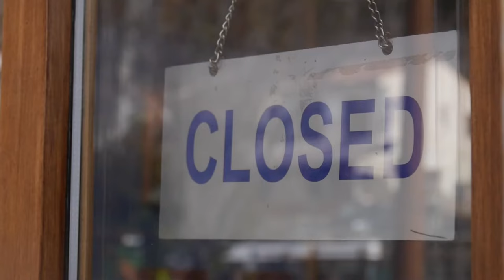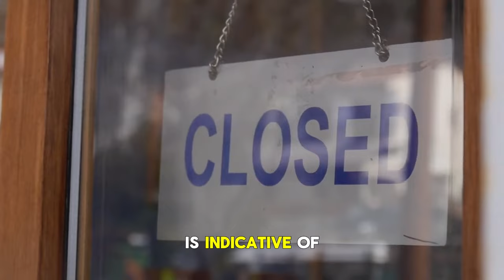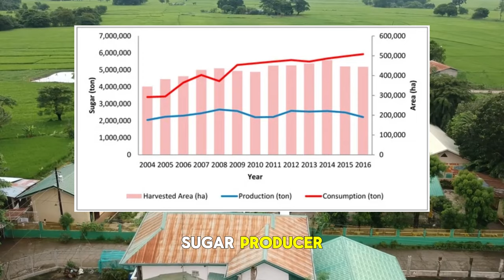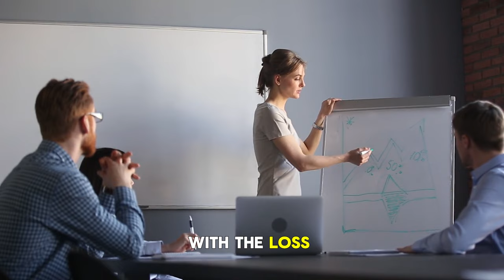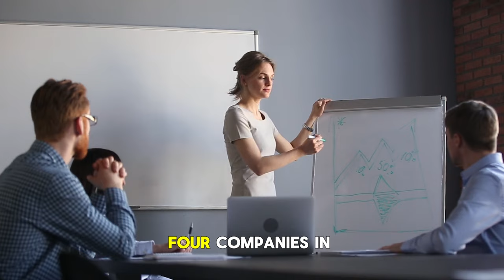The Unexpected Fall of the Philippines Biggest Company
What happened to the Philippines oldest and biggest company is tragic